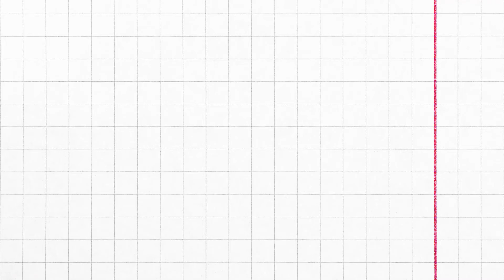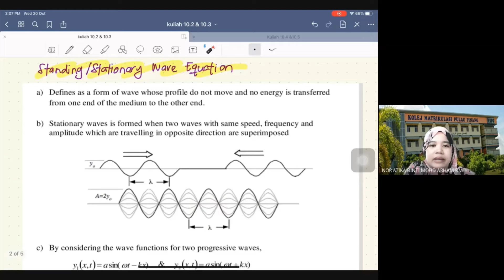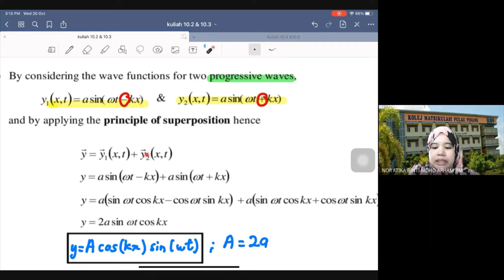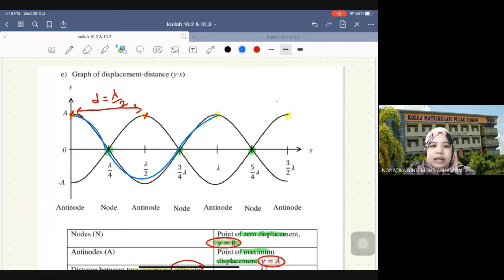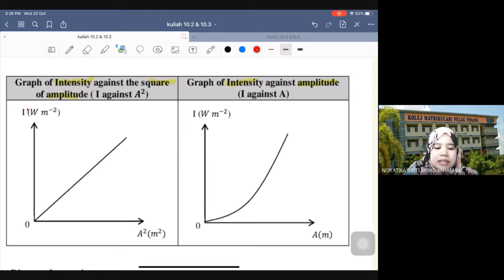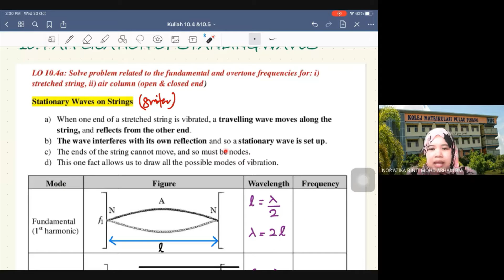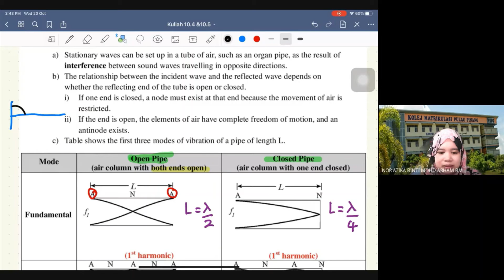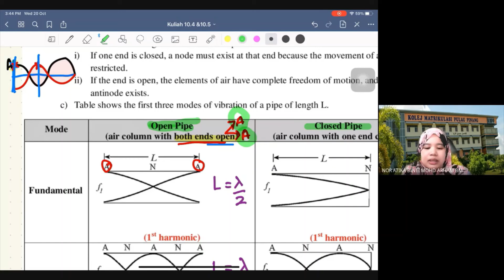CHAPTER 10 (MECHANICAL WAVES) PART 2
10.2 Superposition of Waves
10.3 Sound Intensity
10.4 Application of Standing Waves